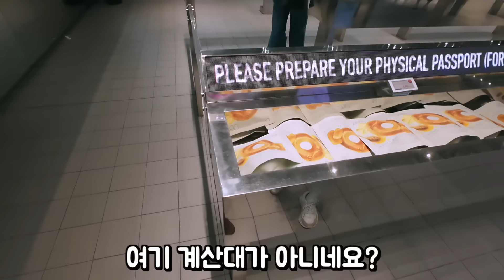한국에 처음 여행온 일본인 여대생은 [과연 한국에서 무엇을 쇼핑]하는지 밀착취재 해봤습니다!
[OKUN Instagram]

(無料測定・カウンセリング実施中！)